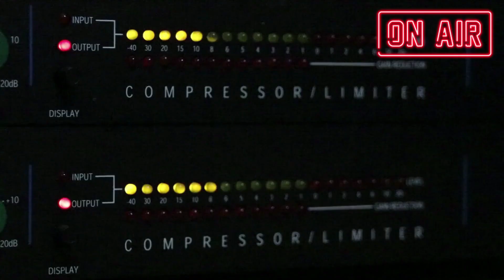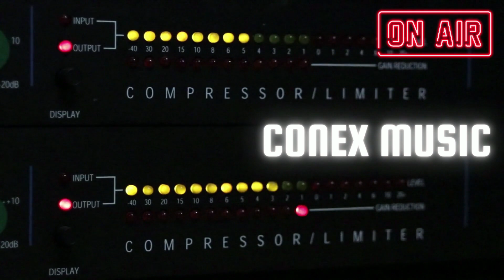CONEX MUSIC #001 - Dj Leandro Freire - Set SlapHouse Rock Hits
Set Music Rock Hits é o primeiro video do projeto Conex Music.
Novo projeto Conex Music.

Pix Colaborativo com o Canal
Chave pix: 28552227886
Leandro Cesar Freire

Aqui a Música em primeiro lugar.